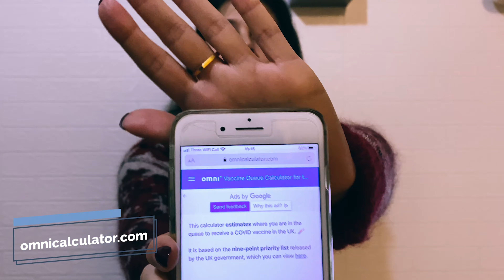VACINAÇÃO DO COVID NO REINO UNIDO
Oii gente, tudo bem??? Sejam benvindos ao meu canal!!

O ano de 2021 chegou e o que mais queremos saber é: Quando essa pandemia irá acabar, não é mesmo? Estamos num lockdown geral aqui no Reino Unido e o que mais queremos nesse momento é saber quando chegará a nossa vez para tomar a vacina contra o coronavirus. Nesse vídeo irei falar sobre isso e também qual será a previsão da minha vez! :)

Compartilhe também com seus amigos e amigas.

Um grande beijo, Mel.